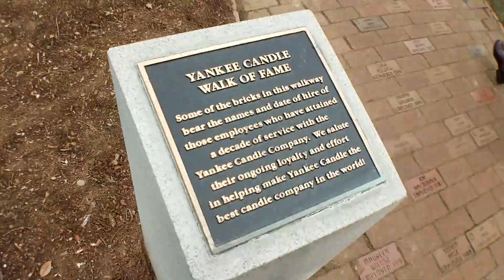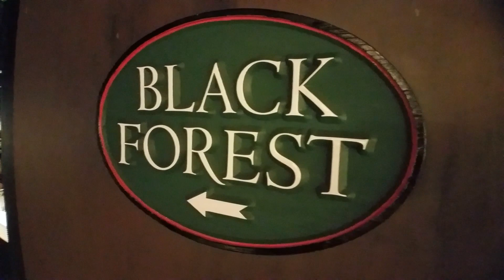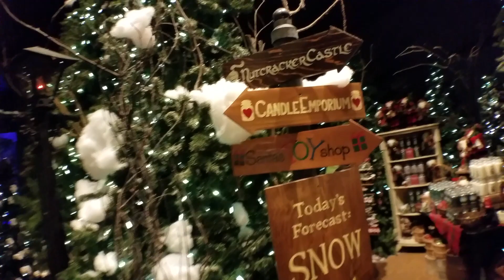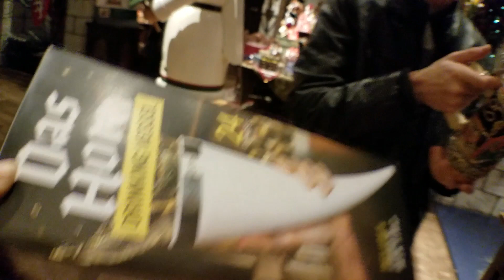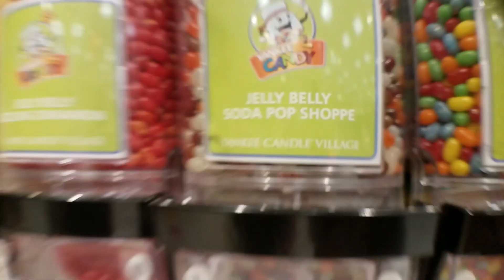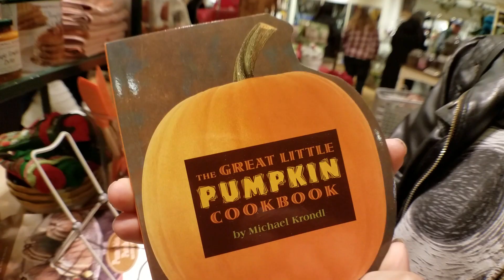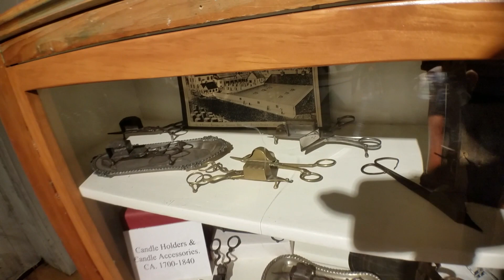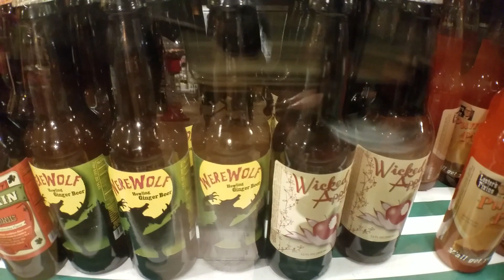Yankee Candle Village Adventure!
I`m a little late to post this, considering we filmed this in November, but we had taken a trip to the Yankee Candle Village in South Deerfield, MA which is always a beautiful holiday destination to get some Christmas shopping done.
Most people don`t know about this place, or the beautiful structures and scenic design they have there. This is a class A "roadside attraction" and a perfect day trip spot for the family.
Alex and I took the camera with us and filmed a little walk through video so I hope it gives you something to do next fall/winter!

Let me know if you like this adventure so I can deliver more videos like this to you!!!